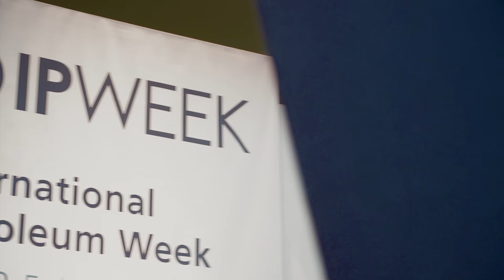Join the energy sector at International Petroleum Week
International Petroleum (IP) Week is a major global event in the oil and gas industry calendar. It is a strategic thought-leadership forum that brings together professionals from all areas of the industry. Discussions take place over three days on key topics such as oil price, climate change, new innovations and technology, future developments and energy policy. At IP Week you can meet with hundreds of oil and gas professionals and gain insights into the latest industry issues.